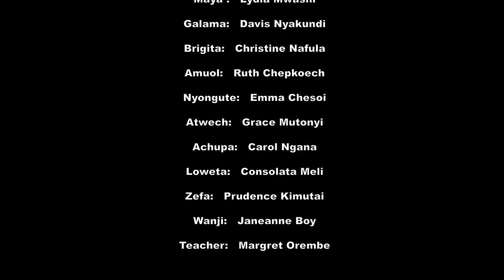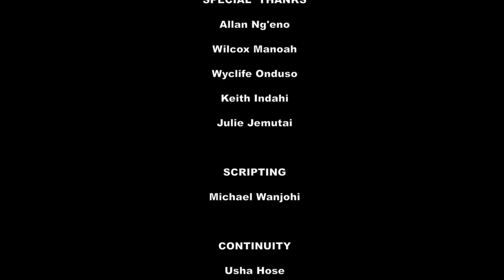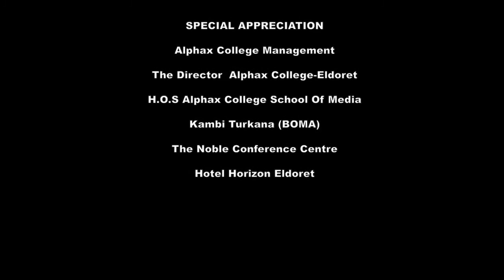Ridge Across The Bridge Final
Corporate Media Releases it First Ever Movie, the firm movie entire north rift Kenya. We Are Proud to Be Pioneers.